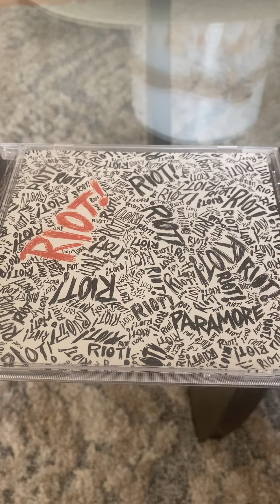August 2, 2024